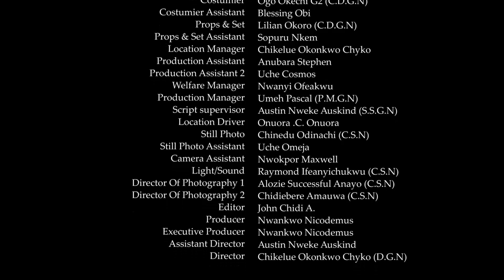Watch This Brand New Movie Of Chizzy Alichi Dat Just Released Now - 2023 Latest Nigerian Movie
@Nollywoodmovie Nigerianmovies Ghanamovies Latestmovies # Trending Movie#2023Movies